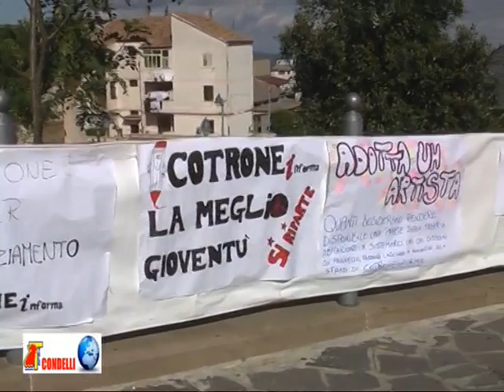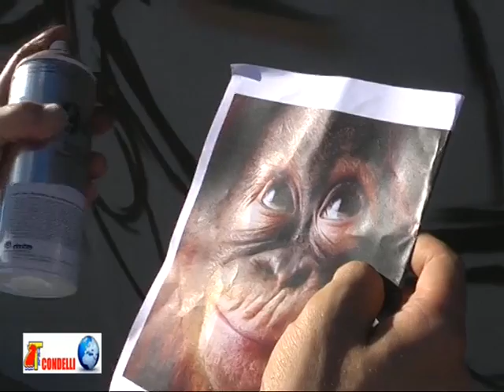Manif. Aerosol Art 04 08 2010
Manif. Aerosol Art   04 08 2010   tg del 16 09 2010